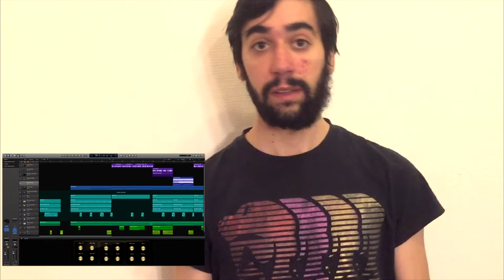I Principali Software di Produzione. Essere DJ Oggi #29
Il Software è soltanto un mezzo per esprimere le proprie idee. Il concetto di fondo è che con qualsiasi Digital Audio Workstation si possa produrre vari tipi di musica, ma ci sono degli ambienti più adatti per delle produzioni piuttosto che per altre.

In questo video una rapida panoramica sui principali software di Produzione Musicale.

Versione Restaurata del video con sigla, editing, sottotitoli, immagine di copertina e musica di sottofondo.

Music
DJ Nejo feat. Majuri - Sunshine Day (DJ Nejo Remix)

Nuovi Video

La Grande Bufala del VINILE.